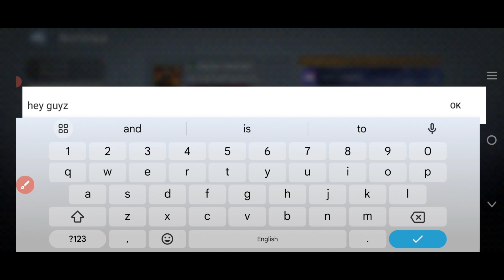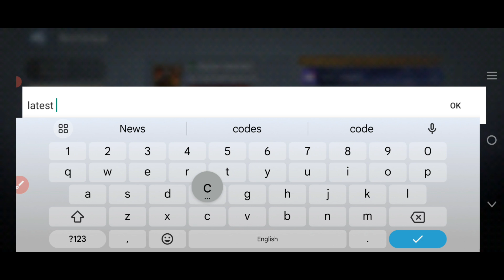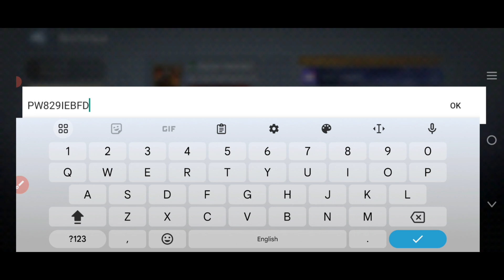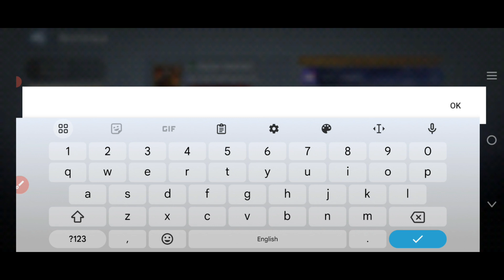⚠️JUNE!🎁CODES💥WATCHER OF REALMS CODES 2024 -WATCHER OF REALMS CODES -WATCHER OF REALMS PROMO CODE